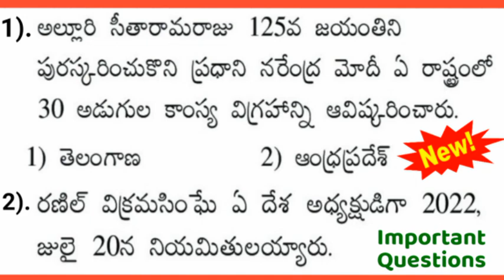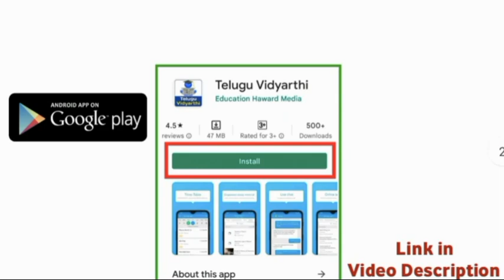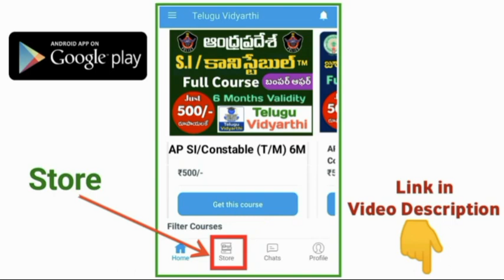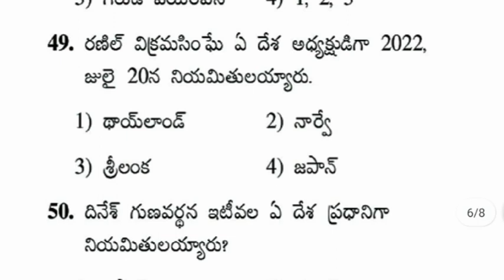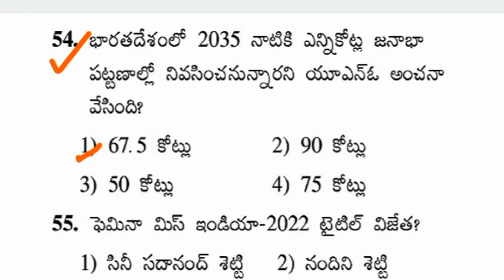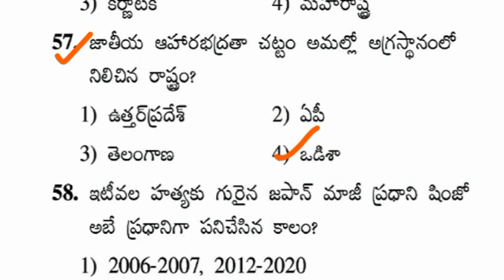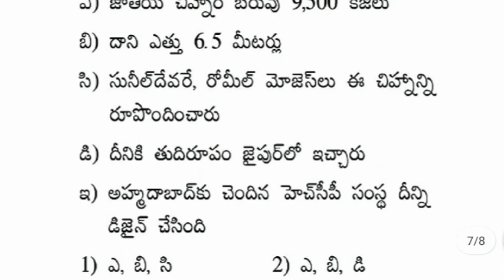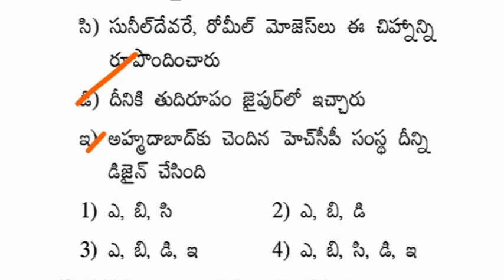AP హైకోర్టు/ పోలీసు ఉద్యోగాల ప్రత్యేకం || Grand Test-1 || GK & Current Affairs